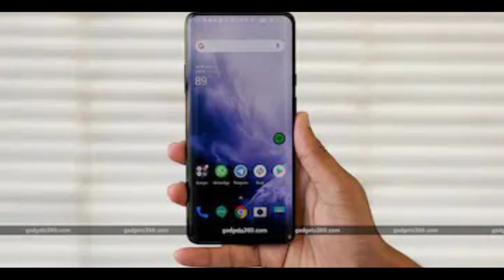#12 Tech News | Chandrayan2, Google, OnePlus 7T Pro, Instagram Hashtags, Apple Watch5, PhonePe KYC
Hai dosto, Aj hm laye hai apke liye masaledar #12 Tech News Dosto Is video me hm apko denge kuchh masaledar khabare Aur kuchh trending news Jo hogi technology se related Ye khabare hai - Chandrayan 2 Reached Moon Orbital, Google Error Chrome' GMail' Drive, OnePlus 7T Pro Launch in India, Instagram Hashtags New Update, Apple Watch 5 series Come with titanium & cerinium, Phone Pe KYC doorstep🔥🔥🔥

▶ EVERY THINGS IS TECHNICAL IN WORLD